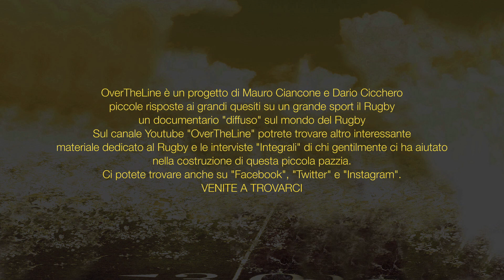quando giocavi cosa ti dava fastidio dellallenatore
Quando giocavi cosa ti infastidiva dell'allenatore?
Antonio Rea - Allenatore

Angelo Cavarocchi - Presidente Pescara Rugby ASD

Si ringrazia

Antonio Rea e Angelo Cavarocchi per la loro disponibilità e gentilezza,

Musica
Out for Blood di Jingle Punks